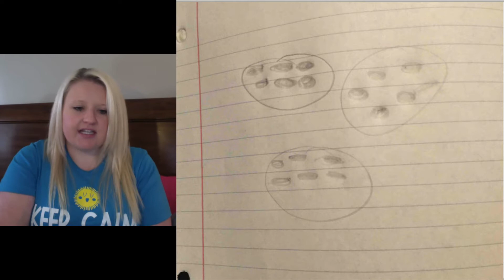3 26 Announcement